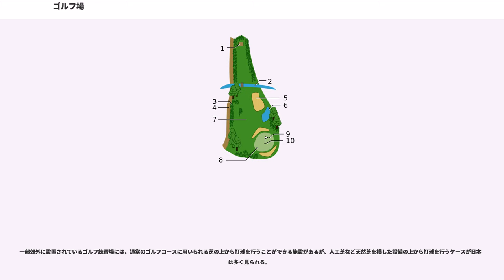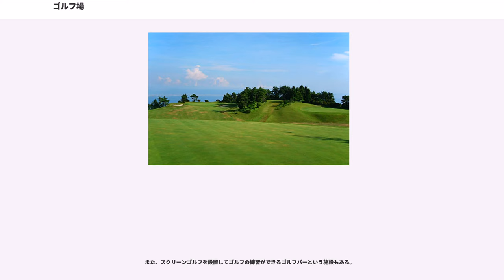ゴルフ場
ゴルフ場（ゴルフじょう、）とは、スポーツの一種であるゴルフを競技するために設計された施設をいう。ゴルフコース、ゴルフクラブなどとも呼ばれる。

通常は、全部で18のホール（Hole、「穴」の意）から構成され、各ホールには規定の打数（パー、Par）が定められている。ボールを打ち出す場所（ティーインググラウンド、Teeing ground）からカップまでの距離が、1ホールの距離である。18ホールすべてを合計して「全長xxヤード」（ゴルフでは通例として、アメリカの距離単位「ヤード」を使用する）という。18ホールの規定打数を合計して「パーxx」と言い、パー72を採用するコースが最も多い。各ホールの長さや、コースの全長は用途によって多様である。

カントリークラブと名乗っているゴルフ場もあるが、カントリークラブは本来ゴルフに限った施設ではなく、誤用といえる。ゴルフ場は大きく分けて、レジャー用途のために易しく設定されたものと、競技用途のために難しく設定したものの2種類に分類される。

また、一連のプレーを行うためのゴルフ場とは別に、ゴルフの練習を目的として設置されたゴルフ練習場と呼ばれる施設がある。

なお、ゴルフ場を建設するためには広大な面積が必要であり、かつ植樹した植物を維持するために大量の水を必要とする。また必要に応じて農薬や除草剤の散布が行われるため自然環境の破壊、水質汚染、農薬による汚染など様々な環境問題・環境破壊を引き起こす事が指摘されている。その一方で魅力的なゴルフ場として良好な環境を維持するために、植樹した植物を守る対策が行われ環境が維持されるといった面も存在する。特に日本にあるゴルフ場のすべての面積のうち4割弱の面積が樹林帯となっており、自然を模した小川や池などが整備されていることから、生きものにとって良好な生息地となるといった面も存在する。

ゴルフのコース（ホール）には以下のものが設置されている。

またゴルフは競技時間が長めで大人数での競技も行われることから、ゴルフコースには大抵クラブハウスが併設してあり、クラブハウス内にはレストランやロッカールーム・風呂もしくはシャワー室・売店・ゴルフクラブのレンタルショップなどがある。加えてリゾート地ではホテルも隣接しており、宿泊しながらのんびりとゴルフを楽しめるようになっている。

ゴルフ場（ゴルフコース）の特性を出すには、とりわけゴルファーたちが苦手意識を持つバンカーや池を、コースのどの位置に設定するか、グリーンの大きさ、フェアウェイの幅の広さ、ラフ（フェアウェイを外した場所）の芝の深さをどのくらいにするか、など様々な要素が関係している。

カップが置かれるグリーンひとつを取ってみても、傾斜がひとつひとつ異なっている。その時々の風の向きや強さも違うため、ゴルフ場のコース・コンディションに1つとして同じものはない。競技者の見えない場所にトラップを配置するようなトリッキーなレイアウトもあれば、一見したところ平易に見えるものの巧妙に落とし穴が配置されている場合もある。例えば立ち木の枝ひとつが巧妙にボールの飛行線上に張り出している、などといった「簡にして妙」なレイアウトは、設計者対競技者という試合そのものとは別の闘いを演出し、それがゴルフという競技の奥深さの一要素となっている。

設計者が競技者に対して仕掛ける技巧の一つに、視覚のマジックがある。グリーンに向いて両脇から中心に向って背丈の低い/高い樹木を配置することにより実際よりも遠くもしくはより近くに錯覚させる手法や、ティーグラウンド上のマーカーを微妙にずらしたりティーグラウンドに僅かな傾斜を付けたりすることを通じて競技者が無意識のうちに危険な方向に打ち出すよう仕向けたりする手法などが、一般によく知られている。或いはまた、ハザード（バンカー・池など）や樹木の相互の位置関係を通じて如何に競技者の心理に必要以上のプレッシャーを掛けるか、といった点もレイアウト上の重要な考察要素である。

これら千差万別なレイアウトのゴルフコース間でスコアの客観的評価を容易ならしめるために、コースレートが設定される。

プロスポーツ・競技としてのゴルフや上級者向けに難易度の高いゴルフ・コースが珍重される一方で、初心者用や接待用にあえて難易度を抑えたレイアウトのコースもあり、設計はすなわち、「どのような利用層を想定したゴルフ場とするか」という運営側の経営理念と表裏一体であると言うことができる。

またホールには単に競技上の難易度を盛り込むだけでなく、森林・山岳・河川・...